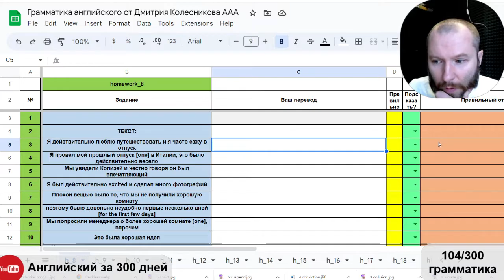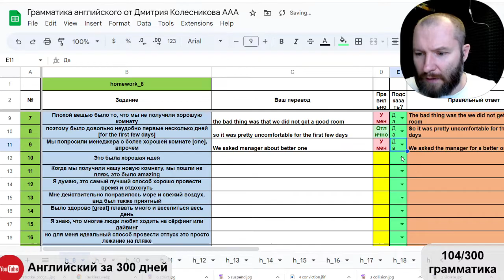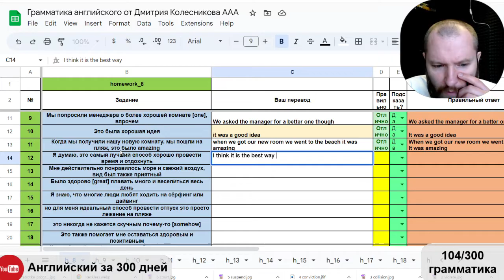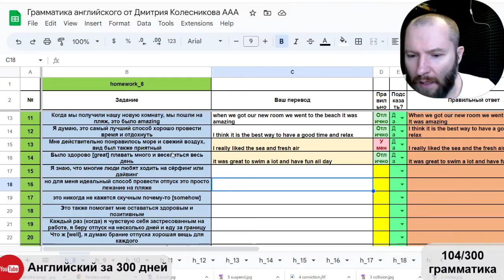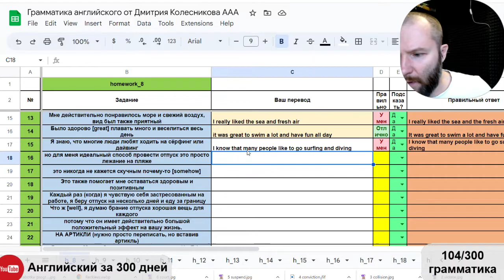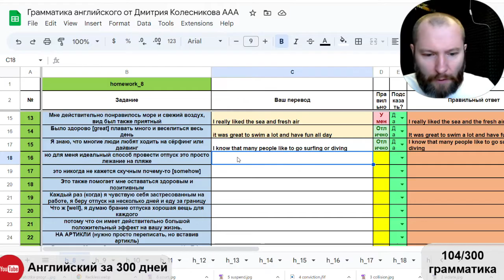104-300 Английский за 300 дней. Грамматика с Дмитрием Колесниковым